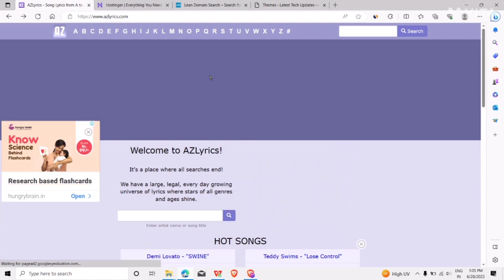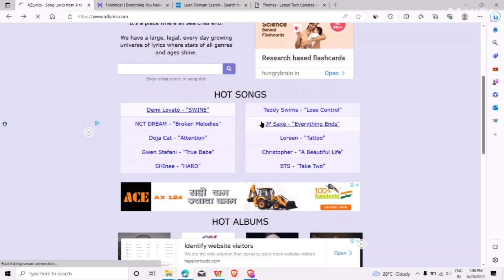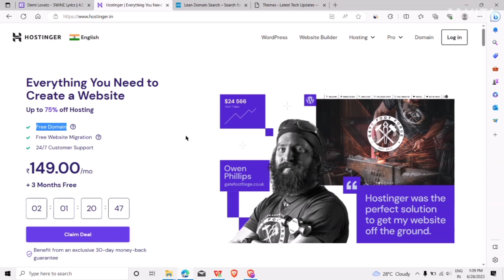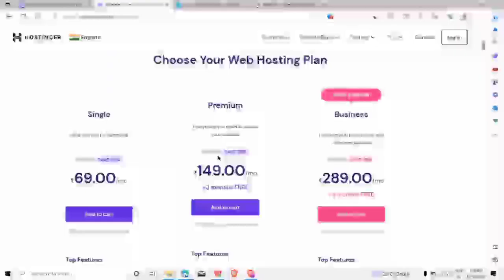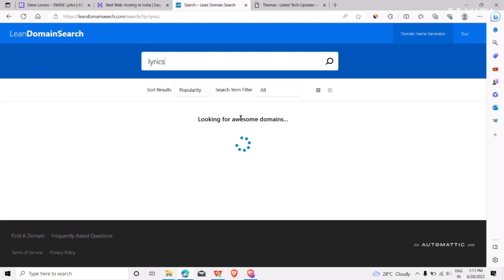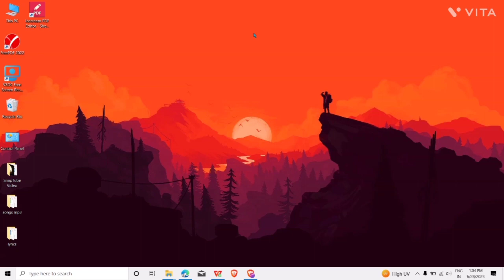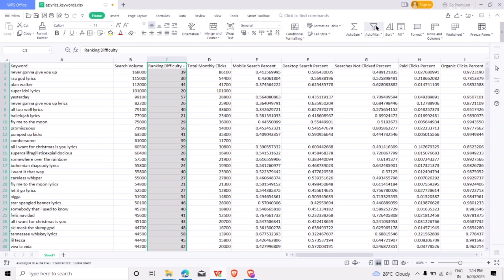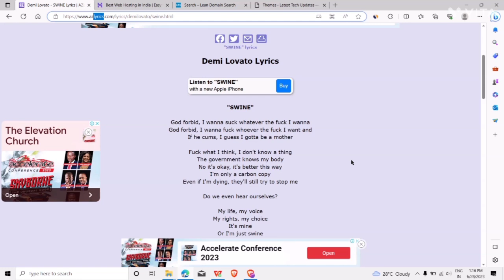Earn $5,000 Monthly 🤑| New Niche Ideas | Lyrics Website बनाकर Paisa Kaise Kamaye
In today's video we are going to learn. How can you create a lyrics website in today's time so that your website can become a successful website.

Your Queries 👇
new niche blog ideas
lyrics website kaise banaye
how to create new website free
new blogging niche for bloggers
website se paisa kaise kamaye
make money online with website
copy paste Karke paisa kaise kamaye
how to rank lyrics website on Google
new niche blog keywords research
how to find new niche blog ideas